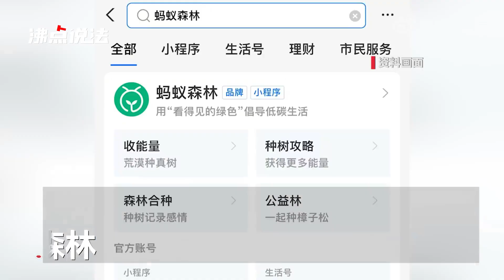用户开4个小号套取蚂蚁森林能量给主号浇水 被封号后起诉要求解封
近日，据杭州互联网法院消息，该院判决了涉及套取蚂蚁森林绿色能量的案件。蚂蚁森林用户赵某注册有5个账号，其中4个账号专门用于给主账号“浇水”，让其获取更多绿色能量。同时，赵某通过反复缴纳水电费并退费的方式，获取多份能量。而后，赵某的多个账号被暂时限制使用蚂蚁森林。赵某认为蚂蚁集团对其账号采取的限权措施不当，遂诉至法院。法院经审理认为，赵某有违诚信原则，故蚂蚁集团以此为由临时限制赵某登录并无不当，且该措施的轻重程度与赵某行为相适应。法院最终驳回了赵某诉讼请求。